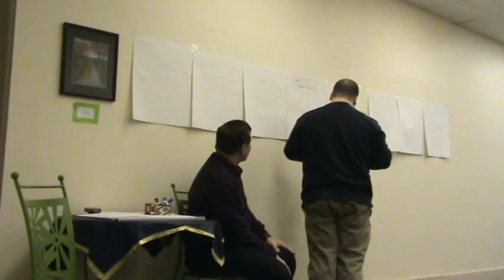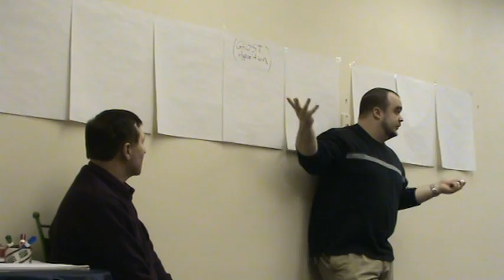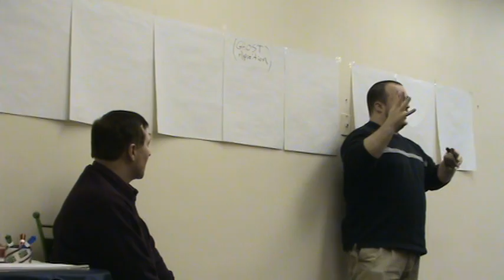String Theory and the Paranormal Part I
Andrew Graham and Carl Johnson of new England Anomolies Research explain how Quantum Physics and String Theory applies to the ghosts and hauntings. for more information.